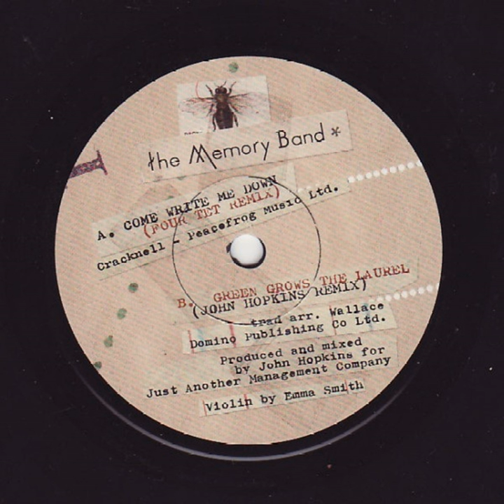Come Write Me Down (Four Tet Remix)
Come Write Me Down (Four Tet Remix) · The Memory Band · Four Tet

Remixes

Mixer: Four Tet
Producer: The Memory Band
Composer: The Memory Band
Lyricist: The Memory Band